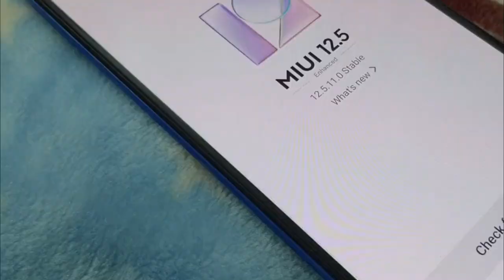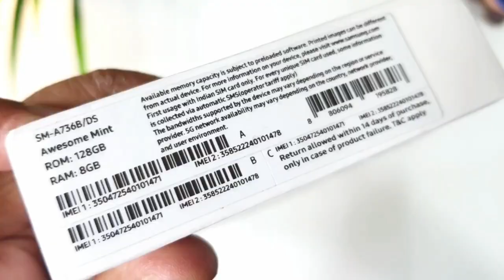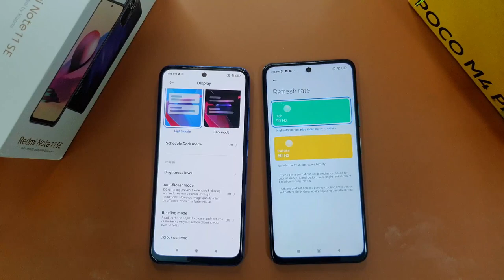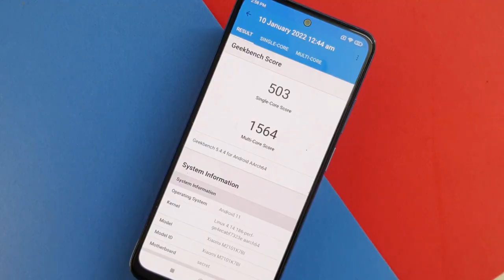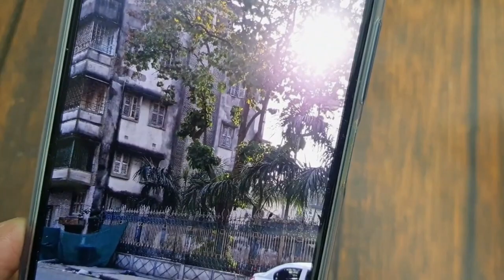Redmi Note 11 SE | How Smartphone Companies Trick You 😠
Unboxing Redmi Note 11SE and My First Honest Reaction.